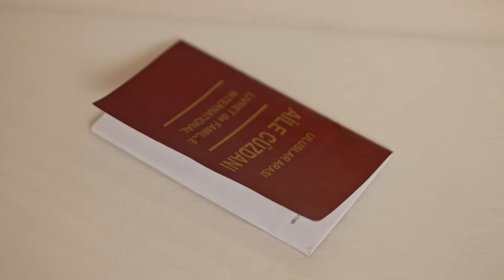Serhat Pidió Cuentas A Zumrut - El Fénix Capitulo 1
Serhat Pidió Cuentas A Zumrut. ¡NO MORÍ POR TI!

El Fénix - Doblado en Español

ETIQUETA:
Producción: Pastel Film
Productor: YAŞAR İRVÜL, EFE İRVÜL
Director: SERHAN ŞAHİN